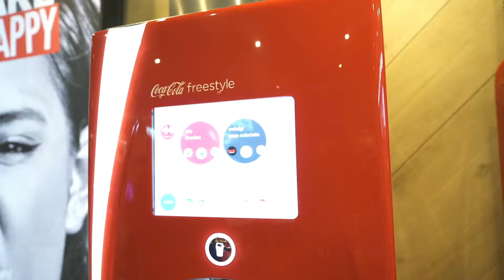Happy Italy | Opening "Happy Italy To Go"